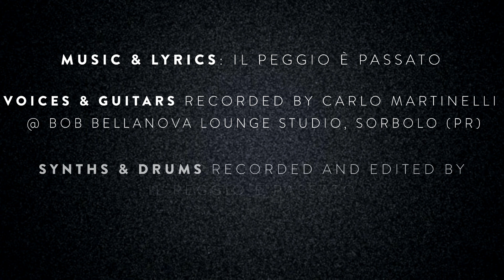IL PEGGIO È PASSATO - "Corse Ad Ostacoli" [OFFICIAL VIDEOCLIP]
“Miei cari incantesimi, mia cara fotosintesi, non vi ho mai detto quanto mi manco”

Corse Ad Ostacoli è il secondo singolo de IL PEGGIO E’ PASSATO, trio emiliano autore di un accattivante e deviato pop elettroacustico che con questa densa ballata psichedelica dal finale liberatorio ci presenta il proprio lato più intimista e malinconico.
Tra tappeti di tastiere, ritmi marziali e calde chitarre acustiche una voce malinconica si racconta con fare confidenziale.
L’ironia rimane, ma il mood invernale nonché la sua lunghezza, fanno del brano un vero “controsingolo”.

Michele ci presenta così il brano:
"Invecchiare. Fermarsi. Respirare.
Osservare le cose mutare, le persone diventare “altre”.
Gli amici che fanno carriera, costruiscono famiglie, vanno avanti.
E constatare con un po' di imbarazzo di riconoscersi nei desideri semplici ed ingenui da cui ero mosso nell’adolescenza: due risate, un bicchiere di vino, una bella canzone, stare insieme, fare i coglioni.
Sono ancora queste le cose che mi tengono qui, sono questi i fuochi sempre accesi.
Io sono piccolo, ma ho già vissuto tanto. Non lo so come andrà a finire questa corsa ad ostacoli, non lo so quando finirà. So che mi scapperà da ridere. E intanto canto.
Ringrazio i miei compagni di viaggio Simone e Francesca per aver saputo fare loro il mio sentire aiutandomi nel vestire questi pensieri con un abito adeguato dando loro un ordine ed un decoro altrimenti insperati"

Il movie-maker Lorenzo Guarenghi ci presenta così il suo visionario ed artigianale video realizzato con disegni fatti ad inchiostro e acquerello, poi animati tramite le app dello smartphone:
"Corse ad ostacoli è una canzone delicata in cui Michele confessa a suo modo la propria difficoltà nell’invecchiare - lui lo chiama il suo invecchiare maldestro e scorretto, ma in realtà è un senso di smarrimento ingenuo di fronte alle cose che ineluttabilmente cambiano. L’uomo-cervo è pertanto lo stesso Michele, che si destreggia in un contesto urbano metropolitano ad alto tasso di inquinamento atmosferico e spirituale, circondato da uomini-palombaro senza missione ed agitato dal ricordo di una purezza adolescenziale che mira ardentemente ritrovare. Si sente fuori posto, il nostro uomo-cervo, e dopo tanto vagare si allontana, ricongiungendosi alla natura in un finale liberatorio che lo vede perdere la sua parte di sembianze umane per tornare completamente cervo a riunirsi con i suoi simili. Ora è in pace finalmente e galoppa per le piane e le foreste del nostro improbabile immaginario".

Produzione: Il Peggio E' Passato e Francesco Rabaglia.
Parole: Michele Zilioli.
Arrangiamenti: Il Peggio E' Passato.
Video, disegni e animazione: Lorenzo Guarenghi.
Cover singolo: Lorenzo Guarenghi e Il Peggio E' Passato.
Foto band: Emiliano Zampella

BIOGRAFIA
...e il meglio deve ancora arrivare da questo trio parmense che propone un accattivante pop electro-acustico. Le canzoni si rifanno per lo più alla formula on the beach con chitarra acustica in prima linea, uno strumming incalzante e quegli accordoni che ti rimettono di buon umore. I bassi profondi e gli stranianti pianoforti in stile Talk Talk ricamano una stringa sonora in bilico tra synth pop di ultima generazione e atmosfere new romantic che talvolta s’appoggiano a drum machines dai suoni 808 e 909 style. Infine la voce, in assurdo equilibrio tra Perry Farrell ed il miglior Alberto Fortis, ci racconta di amori passati e presenti, traguardi sfiorati, sconfitte e rivincite con dissacrante autoironia ed orgogliosa stupidità. IPEP: nostalgici visionari fuori tempo, romantici e tenaci saltatori di ostacoli. Da marzo 2021 la band entra a far parte dell'etichetta Dischi Soviet Studio che ne pubblica il primo apprezzato singolo Lo so, lo so, cui fa seguito l’uscita di una stuzzicante rivisitazione del brano Vendo casa di Battisti/Mogol originariamente interpretata dai Dik Dik che IPEP ha riproposto nella forma di un video girato live al Soviet Studio di Matteo Marenduzzo a Cittadella (PD). Alla ricerca di possibili riferimenti musicali per Il Peggio è Passato alcuni media hanno citato i Baustelle, i primi Bluvertigo, Alberto Fortis e persino Elio e le Storie Tese. Loro leggono divertiti e si apprestano a spiazzarci ancora una volta.

Etichetta:  Dischi Soviet Studio